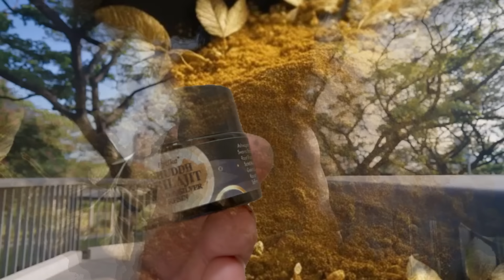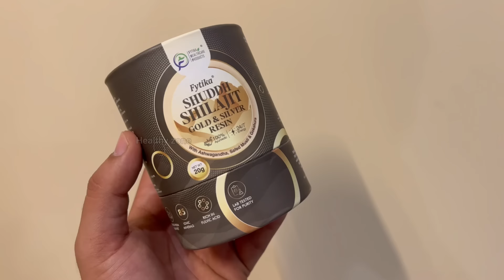SASTE BODYBUILDING FOODS | Cheapest protein source | क्या खाने से बॉडी बनती है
Looking to build muscle without breaking the bank? Discover the cheapest high-protein foods that will fuel your bodybuilding journey without burning a hole in your pocket. In this video, we explore the best budget-friendly bodybuilding foods that are easily available and packed with nutrients.

Call here for more details: 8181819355

Fytika Shuddh Shilajit Gold & Silver Resin, a powerful blend of 100% pure Himalayan shilajit, Swarna Bhasam, Rajat Bhasam and six potent ayurvedic herbs. Tailored for both men and women, it promotes overall well-being, aiding in healthy weight loss, heart health, stress management, mnstrual cycle regulation and more.

Take a pea-sized amount (400mg) from the box. Mix Thoroughly , Mix into 100-200ml of lukewarm water or milk and stir thoroughly. Consumption Take it once, preferably on an empty stomach, for optimal results

Kya aap kam budget mein muscle banane ka soch rahe hain? Is video mein hum aapko batayenge saste bodybuilding foods jo aapki bodybuilding journey ko asan aur affordable bana denge. Yeh cheapest high-protein foods aasan se milne wale hain aur nutrients se bharpoor hain. Janeye kya khakar aap muscle mass badha sakte hain, strength improve kar sakte hain, aur apni health ka dhyan rakh sakte hain—all on a budget. Chahe aap beginner ho ya experienced athlete, yeh saste bodybuilding foods aapke fitness goals ko achieve karne mein madad karenge. Abhi dekhiye aur apni diet ko affordable, high-protein foods se transform kijiye!"